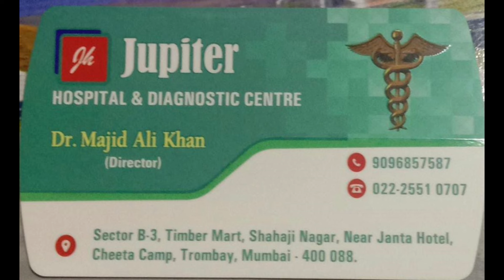BRO RAINY CUP | SEASON-02 | FINAL DAY | MATCH 6 | PAKEEZA vs JALLIKATTU